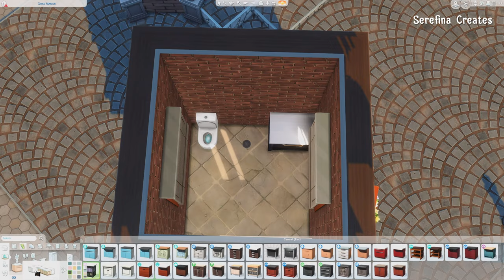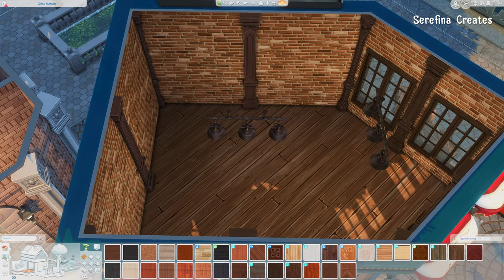Local Llama Pub Speed Build || The Sims 4 || NoCC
If you ever want to find some inspiration for builds on pinterest, then I do recommend checking out my page where I have 2 000+ pins saved and sorted!

Today's build consists of three different buildings, but they all function as one big bar. There is only 1 toilet at the moment, but you could alway try to make an area in the back that looks like an underground station and use the basement tool to make more necessary rooms underground instead.

Do you have any fun suggestions or build challenges? Leave them in the comments down below!

♥️ Origin ID: SerefinaYT

🏠 lot Info:

♥️Lot cost : § 93 258
♥️Lot dimensions: 30 x 20
♥️Lot info:  Bar with 1 Powder Room
♥️Built in Windenburg: Quad Manor

🏠Where to find my builds:

Always make sure you activate the cheat bb.moveobjects on before placing my build, just to be sure no object gets removed.

♥️The gallery:

You can find my builds in the Sims 4 Gallery under my Origin ID SerefinaYT or under the SerefinaYT (Older builds can be found under # JongWildAndFree )

♥️Without the Gallery:

If you are for any reason not able to download my build through the Gallery, you can download the tray files of this build here:

⚒️ CC Shelves I regularly use;

NOTE! Both shelves made by Brazen Lotus are part of a CC pack. They come as one file, but I didn’t want all the items in my game. So to prevent this I used 7-zip to open the files archive and removed every item besides the “Magnetic Rack” and/or “Wall Shelf Slanted”

♥️ Already Know - AGST
♥️ Can't Be Trusted - Flux Vortex
♥️ Cincinnati - Loving Caliber
♥️ Keep Your Number on My Phone - Zorro
♥️ Little Did I Know - Vicki Vox
♥️ Not Afraid to Love - Flux Vortex
♥️ SHOP - Zorro
♥️ Smile for You - Vicki Vox
♥️ Sunday Party - Ingrid Witt